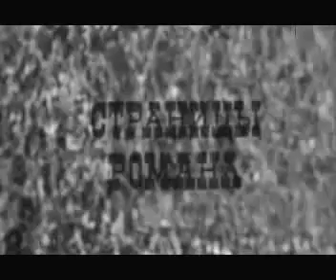"Что делать?" (телеспектакль, 1971 г.)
«Что делать?» (страницы романа) — чёрно-белый трехсерийный телеспектакль режиссёра Павла Резникова по одноименному роману Николая Гавриловича Чернышевского. Производство Главной редакции литературно-драматических программ 1971 года.
В ролях:
Александр Лазарев — автор
Елена Санько — читательница
Леонид Броневой — читатель
Галина Яцкина — Вера
Николай Волков — Лопухов
Сергей Десницкий — Кирсанов
Вячеслав Жолобов — Рахметов
Людмила Гурченко — женщина в черном
Антонина Дмитриева — Мария Алексеевна
Лев Дуров — Павел Константинович
Светлана Немоляева — Жюли
Валентин Смирнитский — Сторешников